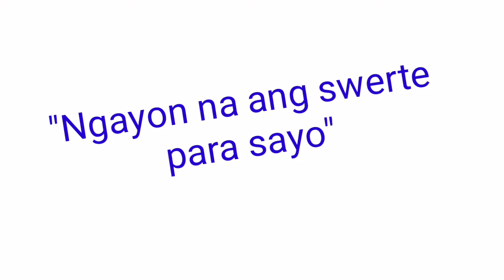Peryahan ng Bayan - MINDORO September 10, 2021 3RD DRAW RESULT